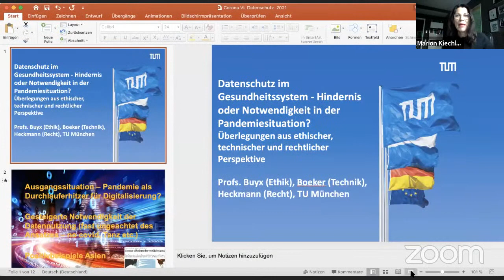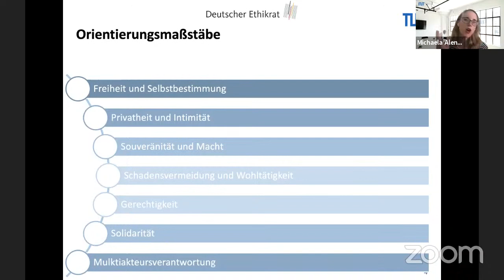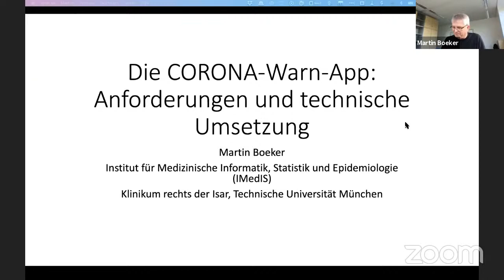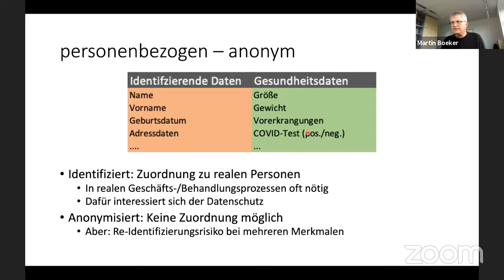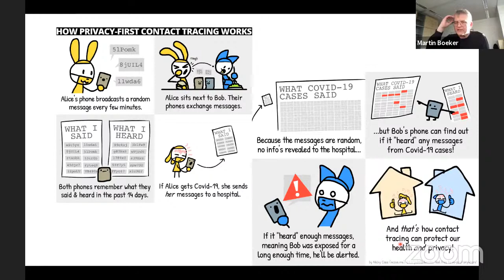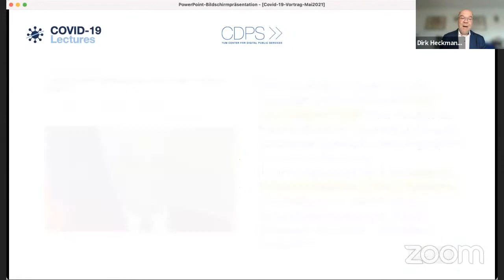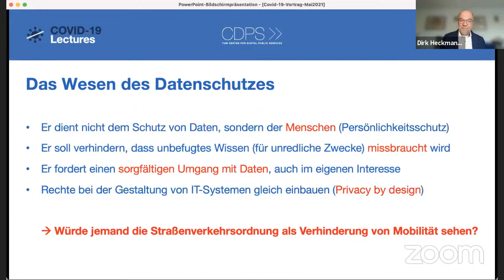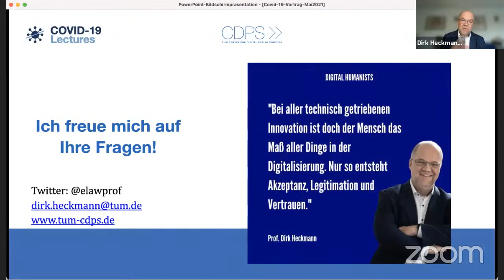COVID-19 Lectures | Datenschutz im Gesundheitssystem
Ist der Datenschutz in Pandemiesituationen ein Hindernis, oder eine unvermeidbare Notwendigkeit? Zu diesem Thema berichten Prof. Martin Boeker (Lehrstuhl für Medizinische Informatik), Prof. Alena Buyx (Direktorin des Instituts für Geschichte und Ethik der Medizin) und Prof. Dirk Heckmann (Lehrstuhl für Recht und Sicherheit der Digitalisierung, TUM School of Governance) in der Online-Vorlesungsreihe "COVID-19 Lectures".

Moderation: Prof. Dr. Marion Kiechle, Direktorin der Frauenklinik am Klinikum rechts der Isar und ehemalige Bayerische Staatsministerin für Wissenschaft und Kunst.

► Weitere Informationen